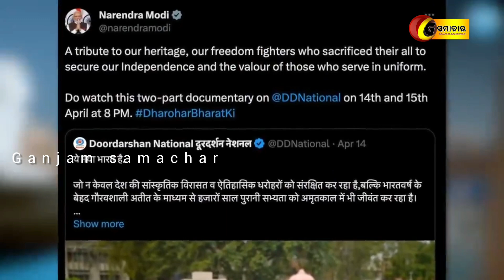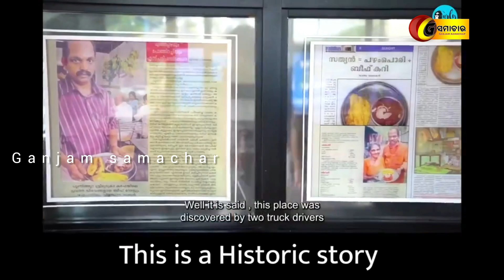ଗୋ ମାଂସ ଭକ୍ଷଣ ଅଭିଯୋଗକୁ ନେଇ କାମିଆ ଜାନିଙ୍କ ସ୍ପଷ୍ଟି କରଣ||National News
Ganjam samachar//24//12//2023//ଗୋ ମାଂସ ଭକ୍ଷଣ ସମ୍ପର୍କରେ କାମିଆ ଜାନିଙ୍କ ସ୍ପଷ୍ଟି କରଣ//ପ୍ରଧାନମନ୍ତ୍ରୀ ମଧ୍ୟ ମୋ କାର୍ଯ୍ୟରେ ଟୁଇଟ କରି ପ୍ରଶଂସା କରିଥିଲେଲ//national news//